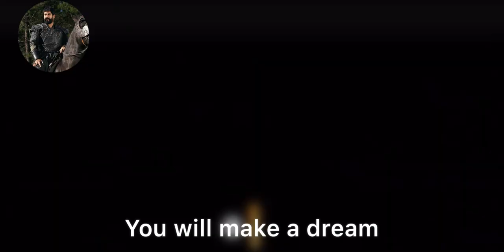Kurulus Osman Episode 88 Trailer English Subtitles